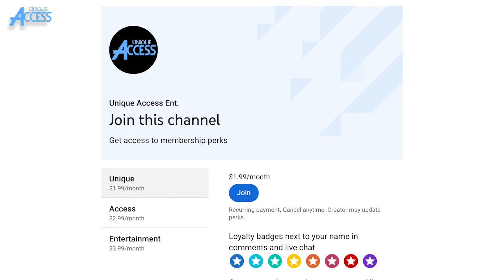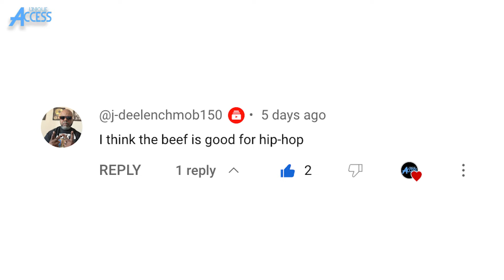Is Beef Good for Rap?!?!?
On the new episode of 1st & 15th, SorenBaker discusses whether or not beef is good for rap. Soren Baker mentions & breaks down the impact of beefs with Kendrick Lamar, Drake, JAY-Z, Nas, Tupac, Biggie & others exclusively here on UniqueAccessEnt. We look forward to your feedback.

Join Unique Access Ent. to get access to perks & to get Soren Baker's "1st & 15th" before anyone else: